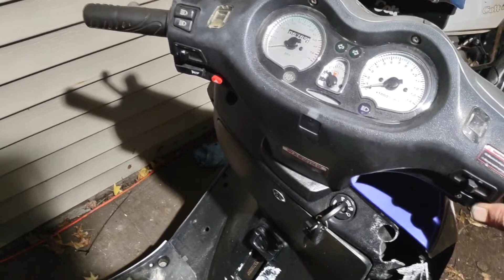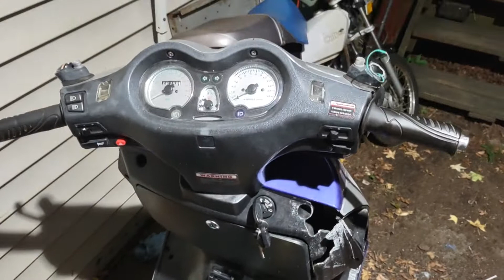Eagle, Jonway, Roketa GY6 Scooter First Start after rebuild, well almost!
OK, here's a scooter that I picked up at the Mid Ohio motorcycle swap meet. Got it on the cheap. The engine was wiped so I picked up a head, piston and cylinder kit and installed it. New carb too. This is the actual first time even cranking it over. Got stung by the oldest trick in the book. Forgot to switch on the run switch!
LOL!  BTW, don't forget the Raceway Park Fall Swap Meet, in Englishtown NJ in September.  At the spring meet I was at the crossover from the spectator side to the pit side.  I should be in that spot again.